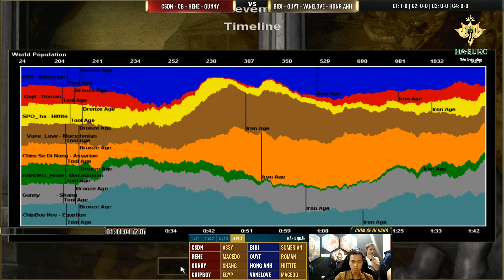AoE Highlight | Bà mẹ anh hùng Chim Sẻ Đi Nắng vú nuôi của liên quân EGO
Đồng thời cũng là kênh tổng hợp các video Highlight AOE hay nhất của các game thủ Đế Chế.

Tham gia cùng cộng đồng AOE Việt Nam cùng Sẻ mọi người truy cập tại:

HARUKO Việt Nam là đơn vị chuyên phân phối các thiết bị thể thao và chăm sóc sức khỏe sử dụng công nghệ Nhật Bản. Các sản phẩm của HARUKO đang được rất nhiều người Việt tin dùng nhờ chất lượng tốt, giá cả phải chăng và chính sách hậu mãi.
GHẾ MASSAGE HARUKO  🔸 Chiếm trọn trái tim người dùng ngay từ trải nghiệm đầu tiên, mang đến khả năng chăm sóc sức khỏe tuyệt vời:
✔️ Thư giãn tinh thần, giải tỏa lo âu
✔️ Nới lỏng cơ bắp, giảm đau toàn thân
✔️ Cải thiện các cơn đau đầu, đau lưng, đau đầu gối
✔️ Thúc đẩy lưu thông máu, tăng cường trao đổi chất
✔️ Tăng cường hoạt dịch tiết ra ở các đầu khớp, cải thiện chứng khô khớp
✔️ Cải thiện mất ngủ, khó ngủ, cho giấc ngủ sâu và ngon hơn
Ghế massage HARUKO thương hiệu uy tín – tự tin là một trong những nhà phân phối ghế massage hàng đầu Việt Nam
⚡Làm đúng cam kết về chế độ bảo hành, ưu đãi, hậu mãi cho khách hàng
⚡Hỗ trợ từ A_Z giúp khách hàng cảm thấy được chăm sóc tận tình nhất

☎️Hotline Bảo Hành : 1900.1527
🏢 Địa chỉ: Cs1 : 176 Lê Trọng Tấn - Thanh Xuân - Hà Nội
🏢Cs2 : 370 An Dương Vương, Phường 4, Quận 5 – HCM